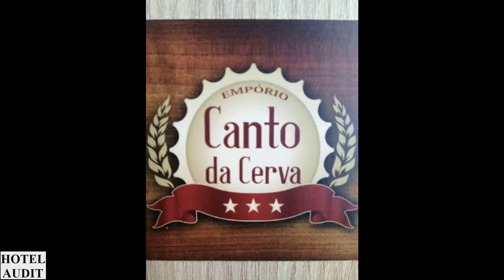Бразилия - сан-паулу - Canto Da Cerva_1 Hotel Audit Отель Аудит.mp4